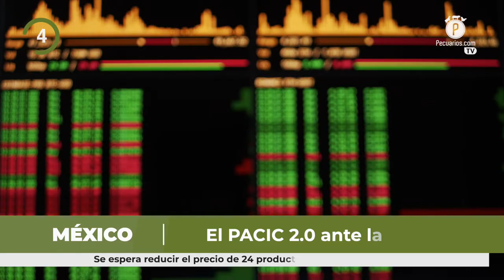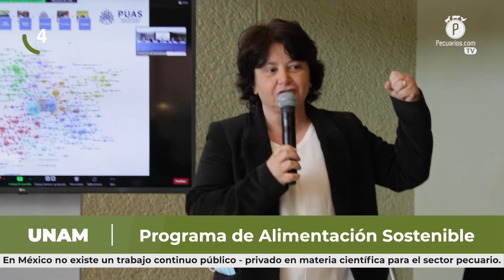Pecuarios TV: Las breves del sector ganadero - 07 Octubre